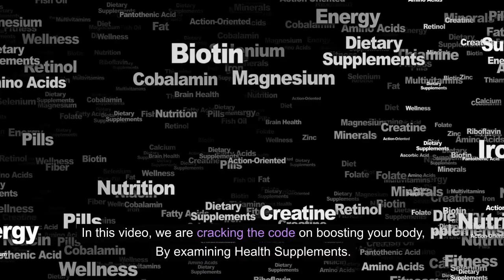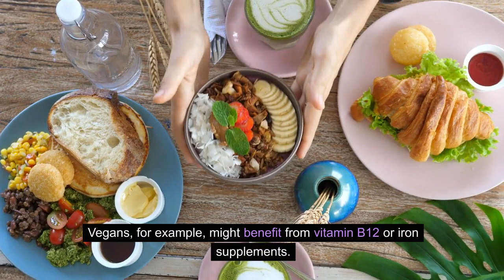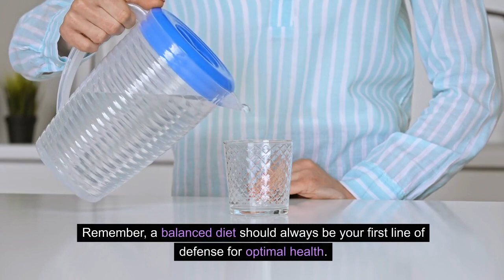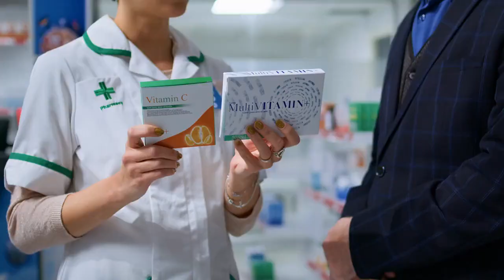Health Supplements: Friend or Foe? Cracking the Code on Boosting Your Body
Ever get lost in the endless aisles of colorful pill bottles and wonder: "Do I need these health supplements?" You're not alone. With the promise of enhanced energy, glowing skin, and even disease prevention, the supplement industry roars with claims. But before you pop that pill, let's crack the code on these mysterious little capsules and explore the good, the bad, and the truth about how they affect your body.
health supplements, vitamins, minerals, benefits, risks, side effects, effectiveness, impact on body, healthy diet, scientific evidence, informed choices